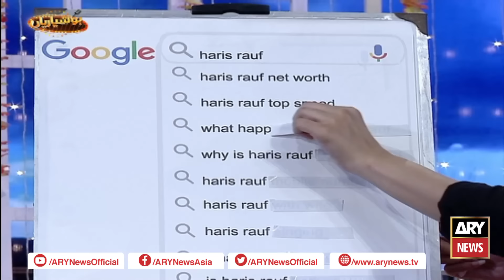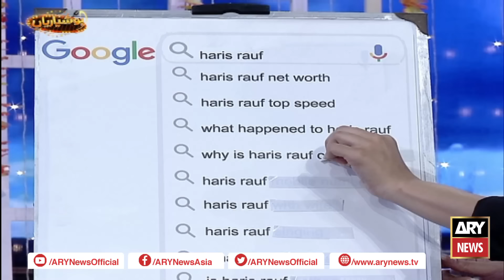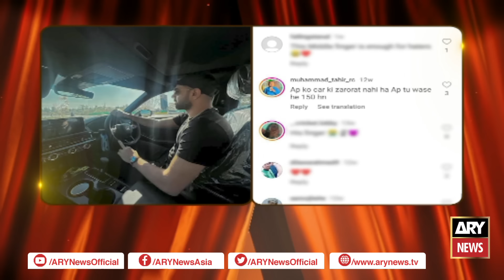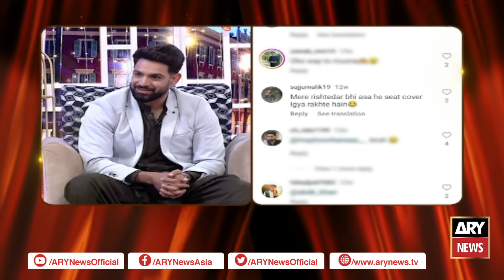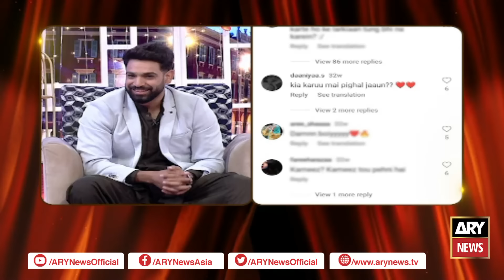Hoshyarian | Haroon Rafiq | 𝐄𝐢𝐝 𝐒𝐩𝐞𝐜𝐢𝐚𝐥 𝐰𝐢𝐭𝐡 𝐇𝐚𝐫𝐢𝐬 𝐑𝐚𝐮𝐟 | 29th June 2023